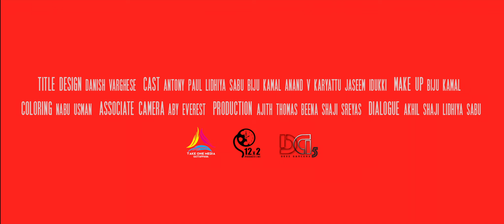Amok ' The Darkest Phase ' Title Revealing Teaser | Idea Fliq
Amok ' The Darkest Phase ' is an Action Crime Thriller Malayalam Short Film by 12x2 Productions in association with Take One Media. This is the title revealing teaser of the movie..
We guarantee that you wont be disappointed Thank You...

Cast

Crew

Dop : Aravind Babu
Editor : Nabu Usman
Producers : Sindhu Eldo, Sophiya Jinu , Ashok Varghese
Makeup : Biju Kamal
Colouring : Nabu Usman
Title Design : Danish Varghese
Production : Ajith Thomas , Beena Shaji , Sreyas
Associate Camera : Aby Everest

Johns Kitchen Evening Restaurant , Kattappana
Chidambaram School of Dance & Make Up Studio , Kattappana